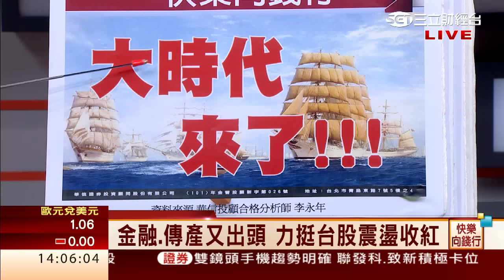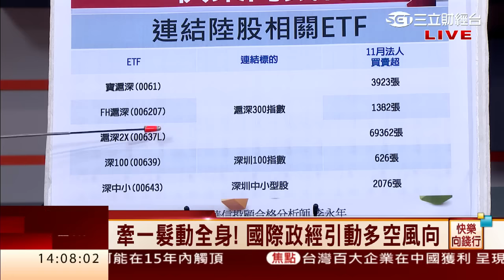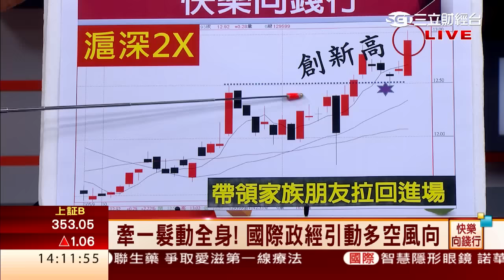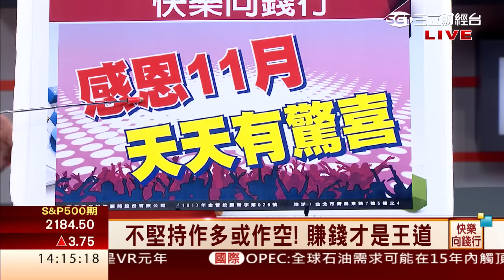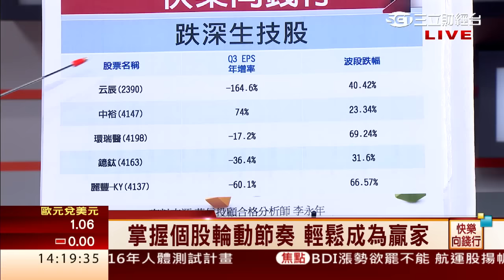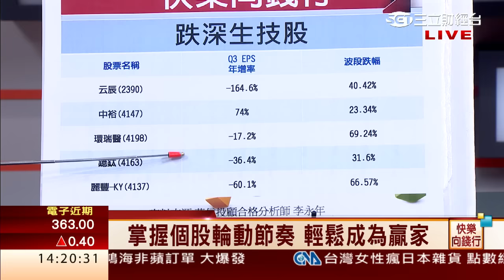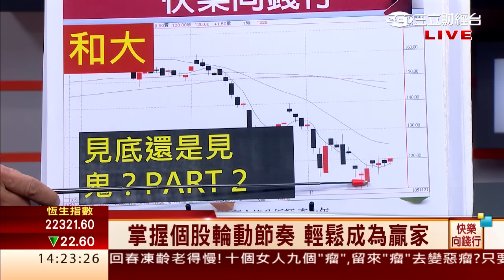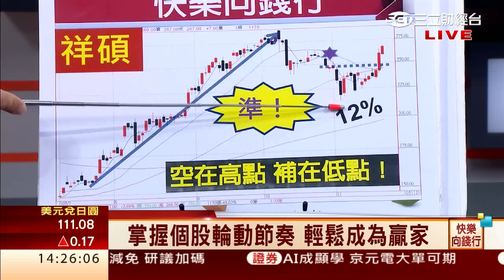李永年-1121 牽一髮動全身! 國際政經引動多空風向∣快樂向錢行∣三立財經台CH88